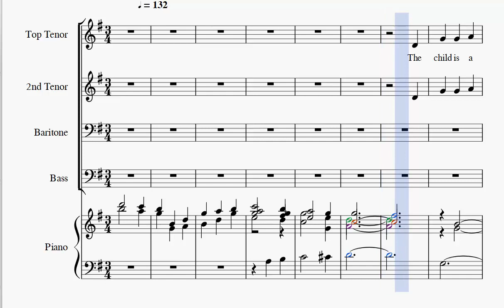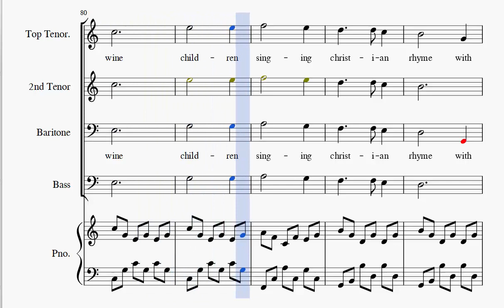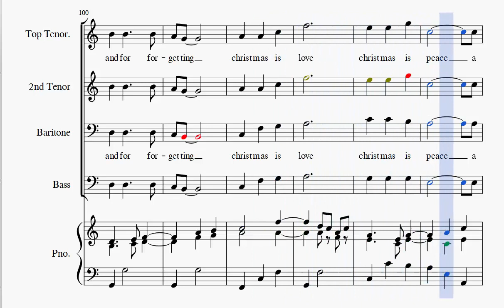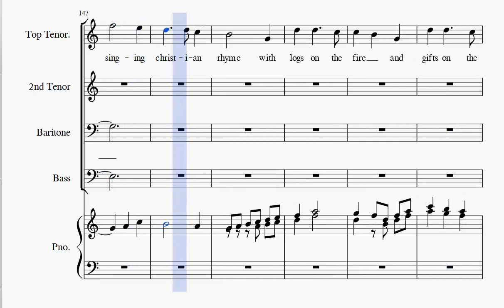Mistletoe and Wine Bass